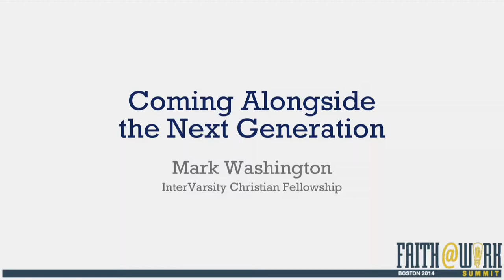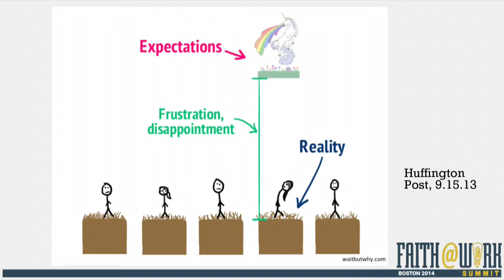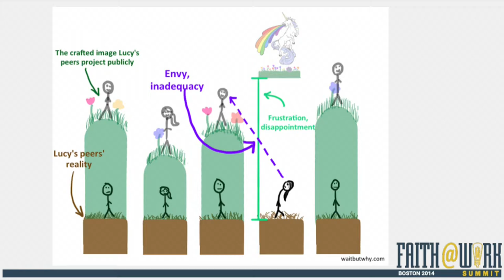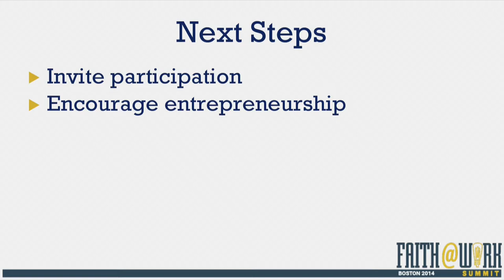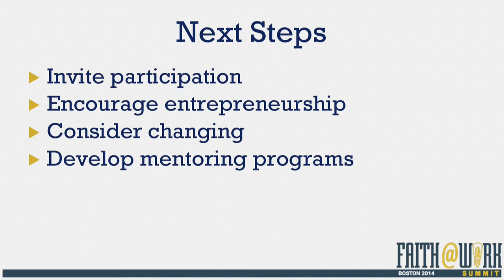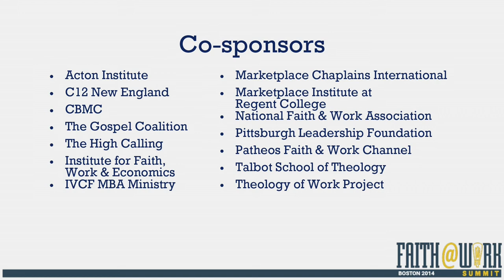Student Ministries & Groups: Coming Alongside the Next Generation | Mark Washington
The future of the faith and work movement will depend upon its leadership: the next generation. Millennials are eager to impact the world and are ripe for partnership and mentoring. To invest in the next generation, we should first seek to understand who they are and what they need from us. As a practical case study, mentoring provides a window into their lives and stimulates a discussion about changes we need to make to help them steward their lives and influence for Christ. Suggestions and resources for mentors will be presented, as well as strategies for developing the next generation of faith and work leaders for success.

Mark Washington

(BS, Iowa State; MBA, MA, North Park) is the National Coordinator of MBA Ministry for InterVarsity Christian Fellowship/USA. For 12 years he has partnered with faculty and students to develop witnessing communities at top tier MBA programs to transform the people, ideas and structures of the business school. He serves on the National Faith & Work launching team and is the convener for the Chicagoland Workplace Ministers Network.

Reflect/Respond

What might I do to invest in the next generation of believers in business?

What changes or next steps do I need to take in order to be a good partner or mentor the next generation leader?

What has been my own experience of being mentored? Of mentoring others?

Resources

Dunn, Richard R. and Jana L Sundene, Shaping the Journey of Emerging Adults (IVP, 2012)
Hyun, Jane and Audrey S. Lee. Flex (HarperBusiness, 2014)
Kim, David H. 20 and Something (Zondervan, 2013)
Urban, Tim, “Why Generation Y Yuppies Are Unhappy,” in the Huffington Post,
Research on Millennials at work: